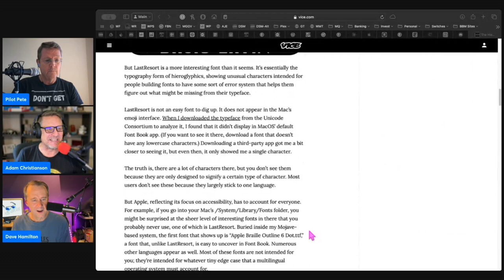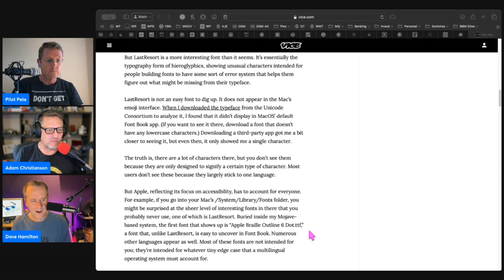Avoid Last Resort Font Errors in Pages - Mac Geek Gab Tips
Are you struggling with copying text from your WordPress website to Pages, only to see it turn into bold question marks in boxes? In this Mac Geek Gab segment, Dave, Pete, and Adam tackle this common issue and provide actionable solutions to fix font errors. Learn why the "Last Resort" font appears and how to avoid it by using the "Paste and Match Style" command. Don't miss out on these essential tips to make your workflow smoother!

Timestamps:
0:00 - Introduction
0:20 - Description of the issue with pasting text
0:48 - Explanation of the "Last Resort" font
1:32 - Deep dive into the issue and a useful article
2:01 - Suggested solutions to the problem
2:51 - Command for "Paste and Match Style"
3:10 - Follow-up on the suggested solution
4:04 - Alternative methods suggested by the community
4:37 - Using keyboard macros for a more efficient solution